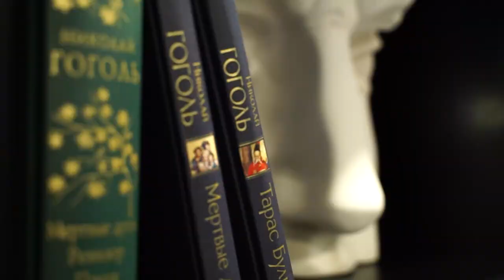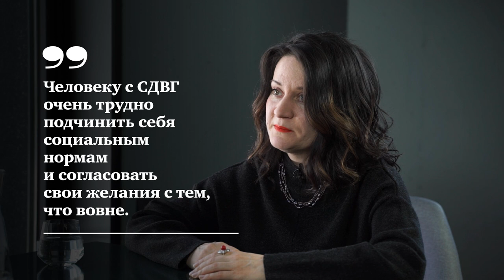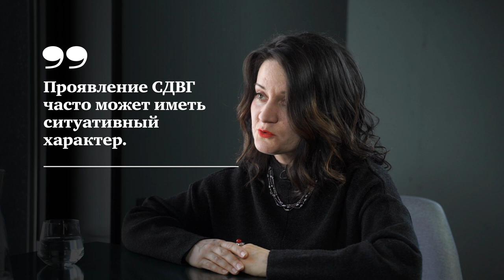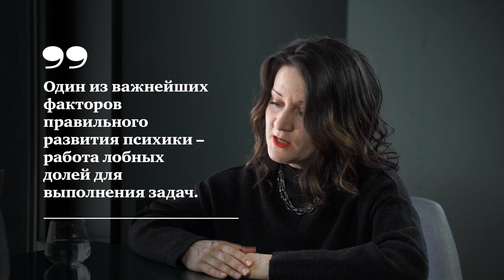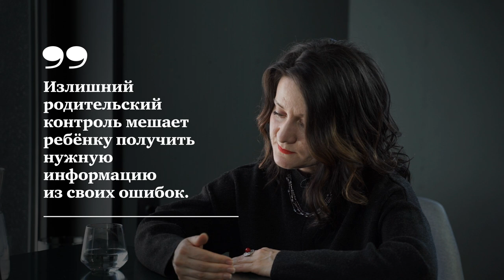Живые души. Как научиться жить с СДВГ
Как понять, что у ребенка синдром дефицита внимания? Как проявляется СДВГ? Почему синдром считают "болезнью поколения"? Как научиться жить с ним во взрослой жизни? В новом выпуске "Живых Душ" вместе с детским нейропсихологом Ларисой Головиной выясняем подробности и развеиваем мифы о синдроме дефицита внимания.

00:00 Начало
01:09 Что такое синдром дефицита внимания?
04:24 СДВГ с гиперактивностью
05:44 Мифы о синдроме дефицита внимания
18:18 "Звоночки" в поведении ребенка с СДВГ
27:00 СДВГ у взрослых
28:32 Маркетинг, основанный на СДВГ
32:44 Рекомендации детского нейропсихолога